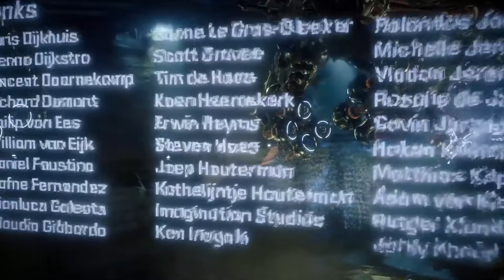Kill The Deathbringer That's Guarding HADES Horizon Zero Dawn | The End | PS5 | The Brand Bro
Horizon Zero Dawn is a 2017 action role-playing game developed by Guerrilla Games and published by Sony Interactive Entertainment. Horizon Zero Dawn is Guerrilla Games' first intellectual property since Killzone in 2004 and its first role-playing game. Development began in 2011 after the completion of Killzone 3, with director Mathijs de Jonge considering it the riskiest idea pitched at the time. The game engine, Decima, was developed for Killzone: Shadow Fall and altered for Horizon Zero Dawn. Being set in a post-apocalyptic setting, anthropologists were consulted to authenticate the world's decay over a millennium. The soundtrack was led by composer Joris de Man, featuring contributions from The Flight.